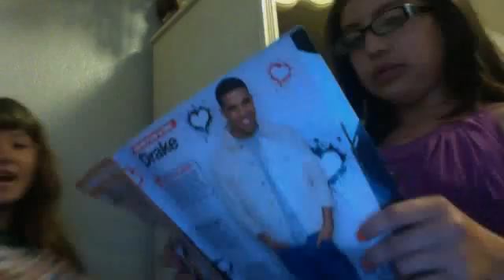lol wATCH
mustlovejustin's webcam video June 30, 2011 08:33 PM